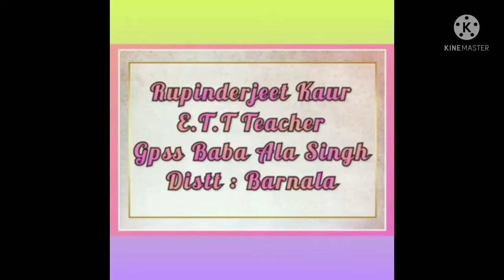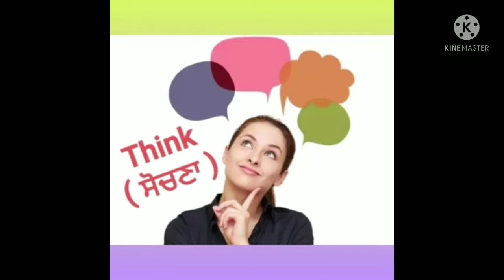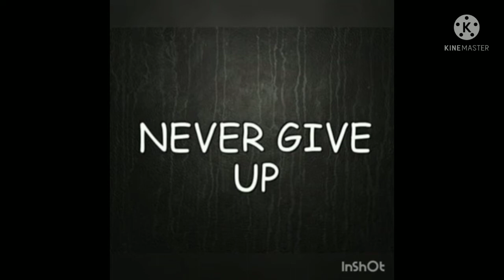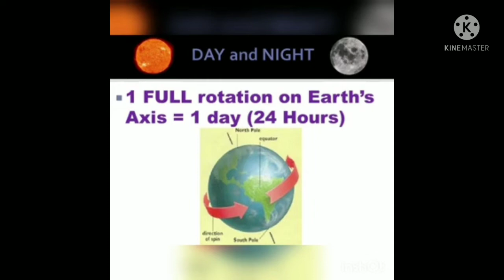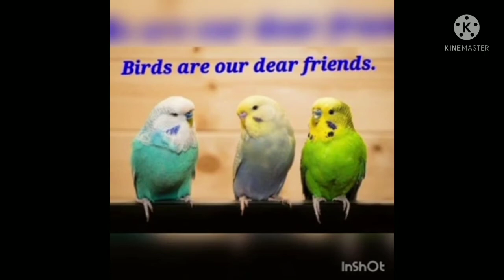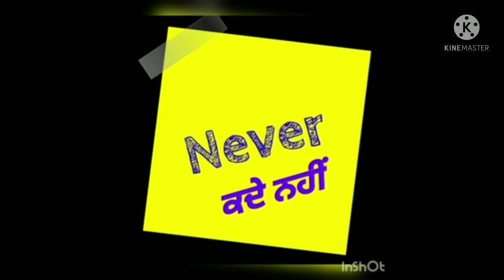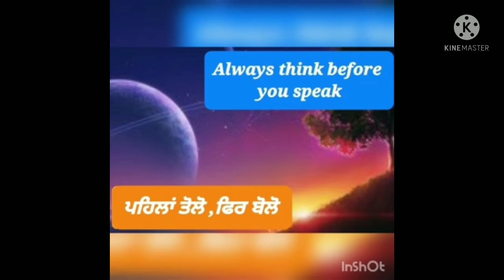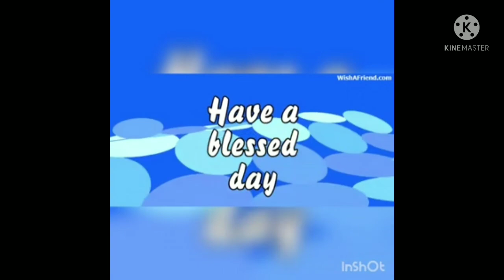morning slide 18@primaryschool4064